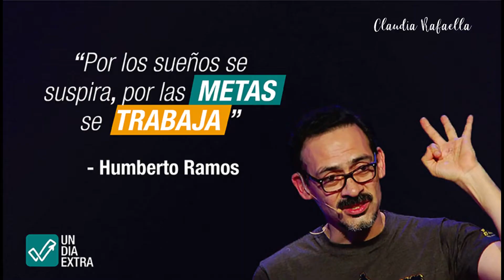✅¿Por las Metas se Trabaja? 💪 ¿Amas lo que haces?🥰 | Tu Poder Creador - Cap. 5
La creatividad en el ser humano es innata. Y cuando encuentras esa Pasión eres imparable. Este es el quinto episodio de la Serie Tu Poder Creador.

0:00 Introducción
0:43 Por las metas se trabaja
1:29 Tu Poder Creador Femenino
1:58 Todas Somos Madres
2:55 Un Ecosistema para alumbrar o Crear una nueva generación
4:24 Cree en ti

❤ ¡SÍGUEME AQUI!

❤ POST COMPLETO: [Ingresa aquí para ver todos los materiales y descargables:]

❤ CLUB PRIVADO - CLAUDIA RAFAELLA
Regístrate en mi club privado, tengo algunos cursos básicos gratuitos y otros más avanzados. Pronto vendrán muchas sorpresas y novedades para que estés totalmente capacitada y a la vanguardia con las mejores técnicas.

❤ÚLTIMOS VÍDEOS: ▶▶▶

📌Cómo Regular la VELOCIDAD o PRESIÓN DE CORTE 💡 | SCAN N CUT de BROTHER :

📌Cómo REPARAR MAT o TAPETE DE CORTE 💡 | SCAN N CUT de BROTHER

❤ LISTA DE REPRODUCCIÓN DE LA GUÍA PRÁCTICA: Si recién estás iniciando en este maravilloso mundo del Scrapbook , te recomiendo que veas esta lista de reproducción que es ideal para ti!! Aquí podrás ver TODOS LOS VIDEOS de la guía práctica que voy subiendo continuamente a mi canal

*** Si te gustó este vídeo o te sirvió en algo y ya estás SUSCRITO(A) ayúdame a compartirlo en tus redes sociales para que más personas aprendan más sobre este hermoso arte y tengan ideas de este tipo. ***
 --- Además, así me ayudas a mí a seguir realizando más proyectos de este tipo. Porque me motiva mucho que todos los días ésta linda familia esté creciendo más y más. ---

*** Muchísimas Gracias por ser tan geniales por estar aquí y por brindarme su apoyo. Me encanta hacerles videos. Si te gustó lo que he mostrado en este video y te animaste a hacerlo me encantaría que me etiquetes en cualquiera de mis redes. ***

--- Todos mis videos los hago con mucho trabajo, esfuerzo y mucho respeto para mis suscriptoras así que cualquier comentario ofensivo o vulgar será borrado. Gracias. – Te mando un súper beso gigante y que estés super bien siempre y siempre!!!